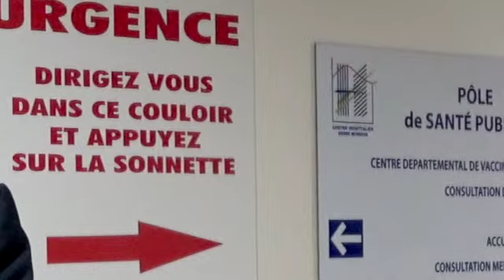Point d'information de Pierre Mathonier du 25 septembre 2020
Point COVID / OPAH / OPAH RU